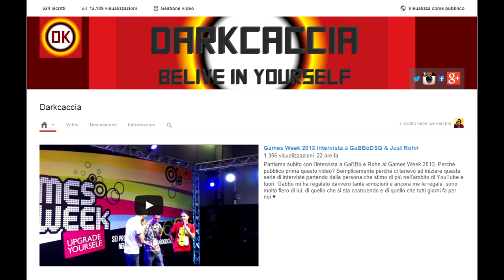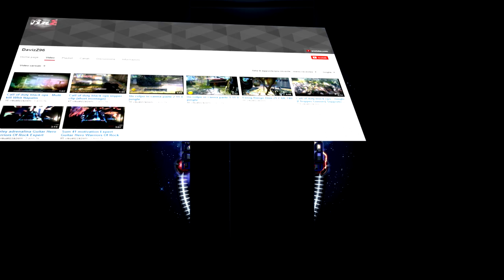La Mia Storia - Speciale un anno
Ed eccoci qua con questo History of Youtube dove vi racconterò la mia storia! Se il video vi è piaciuto come sempre vi invito a lasciare un bel mi piace e magari anche di condividerlo, Grazie di cuore, il resto lo sentirete tutto nel video ♥  Se ti ci metti d'impegno puoi raggiungere qualsiasi risultato ♥